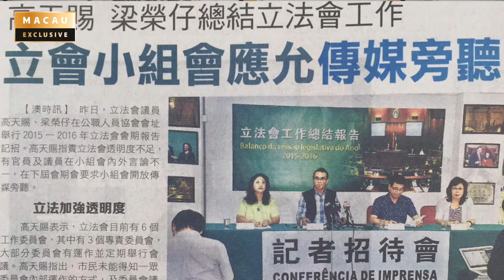高天賜立法會工作總結報告：增加立會透明度，市民大眾齊監察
立法會的運作長期以來透明度不足，現時只有大會時進行直播，六個工作小組記者未能旁聽，不能監督議員在小組的工作，向市民交待。

其次，有關澳門行政長官的答問大會的環節，由於在此環節下，議員的提問需預先向政府提交，由行政長官準備好答案回答問題，沒有追問環節，議員不滿意行政長官的回答，亦無法作出追問，使議員的問題得不到準確的答覆。

再者，不少特區政府於立法會的提案抵觸基本法，應予以正視。

另外，賭場暴力時有發生，政府博彩監察處未有主動提供協助，而博企亦無適當處理有關問題。